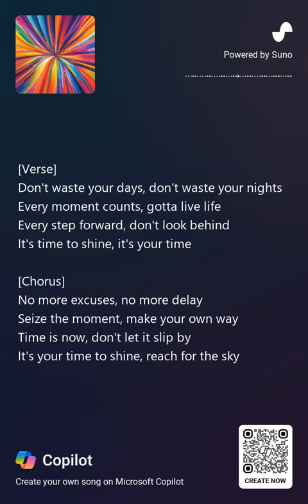Time to Shine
Powered by SUNO [AI]
Prompt: how not to waste time and be productive all the time(additional prompt settings)